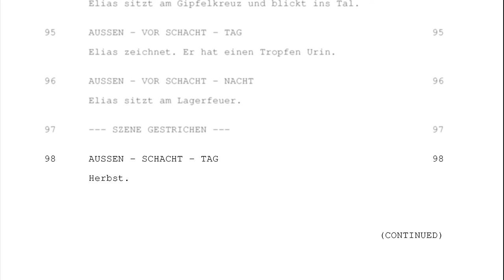Thomas Pluch Drehbuchpreis 2022 Clip zu MÄRZENGRUND von Adrian Goiginger und Felix Mitterer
Nominiert für den Thomas Pluch Drehbuchpreis
Der Film ist ab 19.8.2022 in den heimischen Kinos zu sehen.